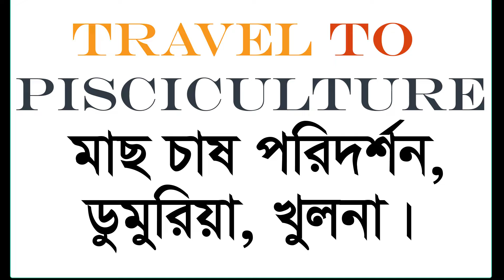Catching fish Lobster and Salmon || Pisciculture China Small Fry | Travel & Marvel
Fish catching methods of the world:
1 Hand-gathering.
2 Spearfishing.
3 Netting.
4 Angling. 4.1 Line fishing. 4.2 Rod fishing. 4.3 Other angling.
5 Trapping.
6 Animals.
7 Other techniques.
8 Destructive techniques. 8.1 Blast fishing. 8.2 Bottom trawling. 8.3 Cyanide fishing. 8.4 Muro-ami.

What is the most common method of fishing used worldwide?
Bait fishing, also called still fishing or bottom fishing, is certainly the oldest and most universally used method.

What are the 3 most common fish harvesting methods?
Passive methods include gillnets, setlines, and a range of traps with accompanying barriers and fences. Active methods include trawls, seines, lift nets, scoop nets, and cast nets. Other methods include rod and line, projectiles, poisons, explosives, electricity, and fish parks and holes.

10 Tips on How to Fish for Beginners:
Match your lure to the watercolor.
Choose your lure shapes and sizes that let you "match the hatch."
Get fishing gear that is appropriately sized for the fish you're pursuing.
If you are trolling, make sure your lures are swimming in a lifelike manner.
Choose your fishing line wisely.
Fish early, and fish late.
Be conscious of the tides and currents.
Always use new hooks and/or sharpen your old hooks.
Use a scale to set your reel's drag.
Do your pre-fishing research.

How can I improve my fish breeding?
There are two ways a fish farmer can increase yields: The first is by environmental manipulations, such as the increased use of lime, fertilizers, feeds, and/or improved water quality management. The second is by growing genetically improved fish. If both approaches are used, yields can increase dramatically.

What factors will cause a fish to grow faster?
Water quality: Fish require clean and well-oxygenated water to thrive. Maintaining optimal water quality parameters such as temperature, pH, and ammonia levels can promote growth. Tank size: Providing enough space for fish to swim and grow is important for their overall health and growth.
What is the fastest fish growth?
The Fastest Growing Fish in The Ocean? - FECOP
Dorado: The Fastest Growing Fish in the Oceans
Dorado can spawn every two to three days at the early age of four to five months old. A female releases an average of 50,000 eggs each time they spawn. dordado can grow to an estimated 0.5 to 1.0 inches in length per week while gaining two to three pounds per month.
How to catch fish?
The livelihoods of fishermen
10 Tips on How to Fish for Beginners

most common fish harvesting methods
improve fish breeding
# Fish-catching methods